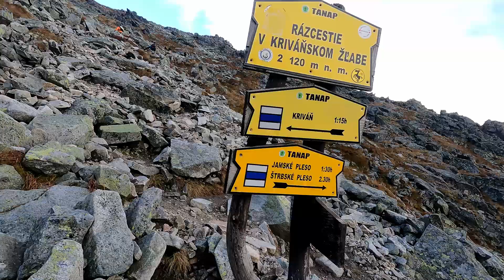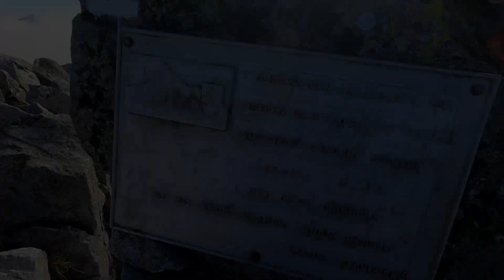Kriwań narodowa góra Słowacji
Zapraszam was na kolejny odcinek na moim kanale. Dzisiaj zapraszam was na Słowacje gdzie razem z kumplem wybraliśmy się na Narodową górę Słowacji Krywań o wysokości 2495 n.p.m. Jest o 4 metry niższa niż nasze Rysy i jest o wiele łagodniejsze wejście na ten szczyt. Wybraliśmy się we dwóch, nikt więcej się nie znalazł to pojechaliśmy i powiem wam że pogoda dopisała podla tego co pokazywała pogoda to nam dopisała. Zapraszam do oglądania bo naprawdę piękne widoki nam się trafiły przy wchodzeniu na ten szczyt pozdrawiam wszystkich ogldających  i zostaw po sobie coś jeśli Ci się podobało.